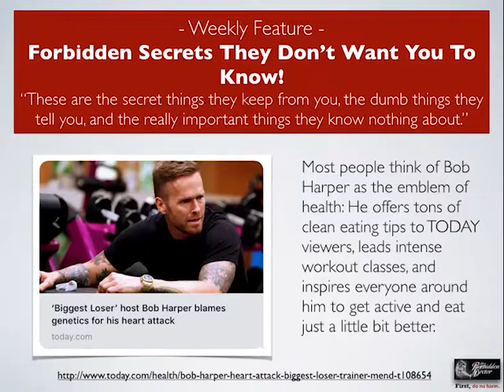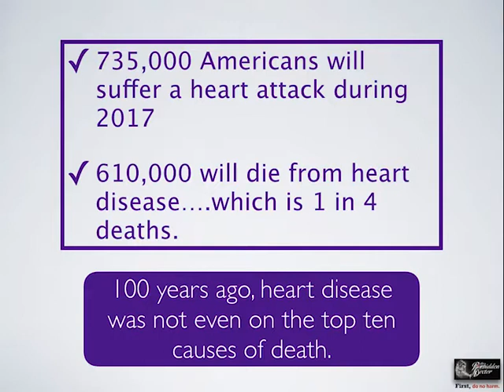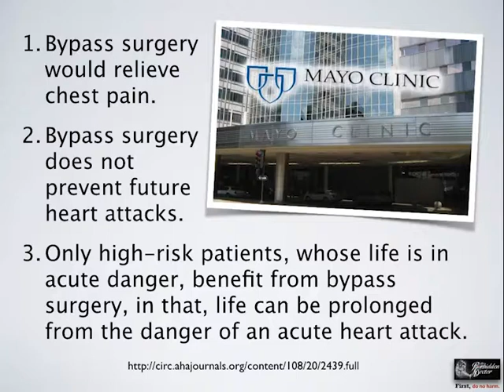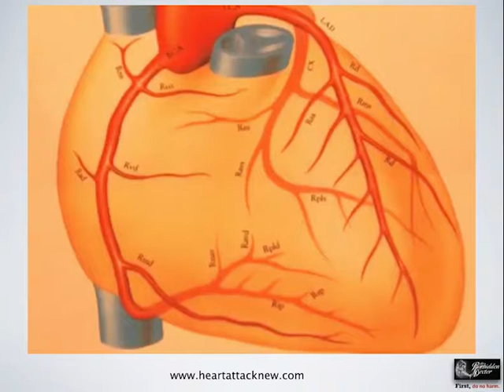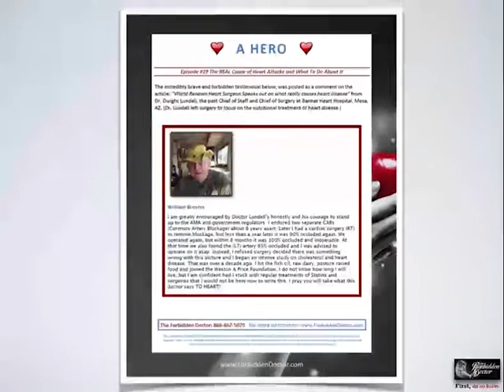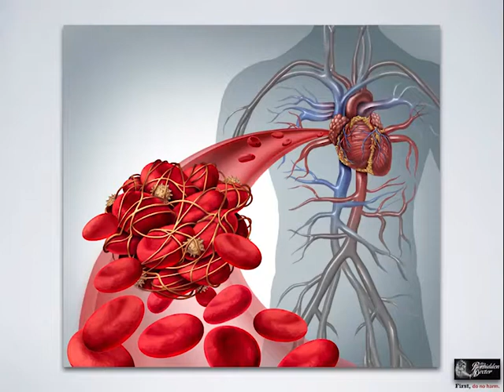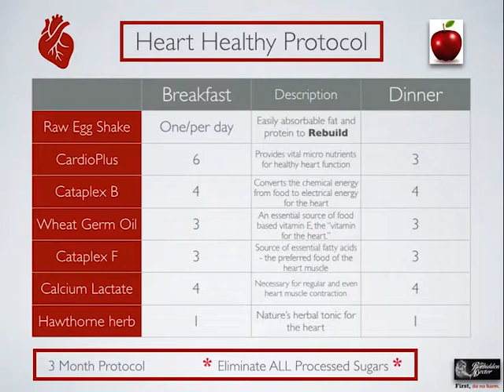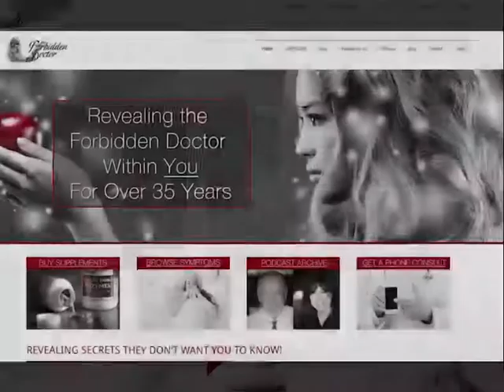127: What DOESN'T Cause Heart Attacks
This week Dr. Jack and Mary take a look at heart health and heart attack lore.

 Widely publicized research is bringing into question the entire protocol for treating heart attack patients. From the ongoing myth of no-fat, vegetarian or vegan dietary recommendations, to completely ignoring collateral arteries and their role in survival of heart attacks, the medical establish has lost the nuance at the "heart" of the science of heart attacks. &nbsp; And what are we to make of doctor’s recommendations for heart health when they appear to be so ignorant of the role of nutrition at the foundation of everything? With hundreds of millions of dollars a day spent on bypass surgeries, and little to no evidence that these procedures are lengthening lives or even doing material good for the vast majority of heart attack victims, what exactly are we doing here, besides spending a lot of money? Tune in to learn about what DOESN'T cause heart attacks.